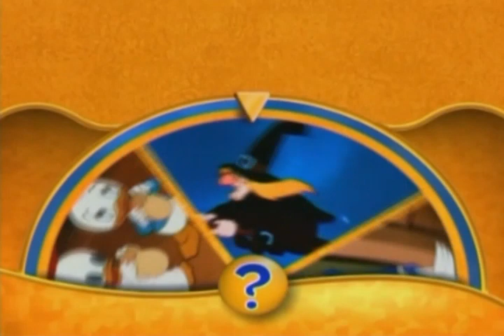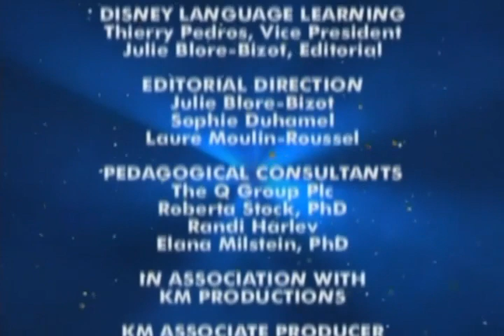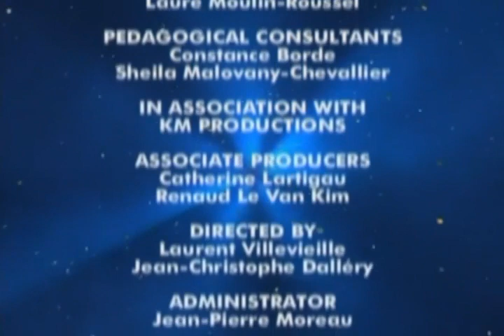26 - Fairyland - Волшебная страна - Disney’s Magic English